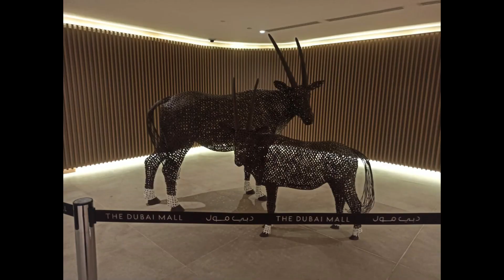The Dubai Mall, Burji Khalifa, The Dubai Fountain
Welcome to FR Talks. !
This Video is about The Largest Mall in the World and the tallest Building Burji Khalifa